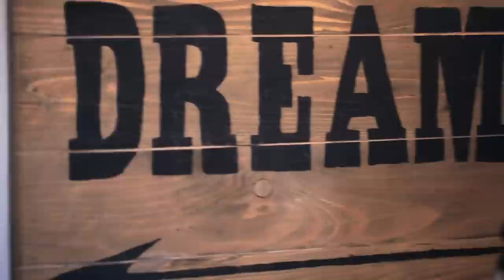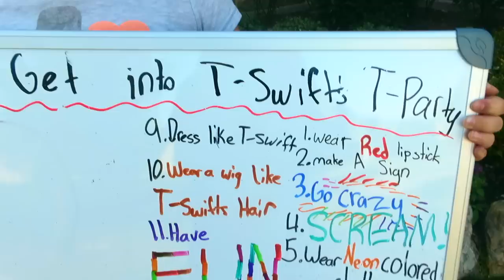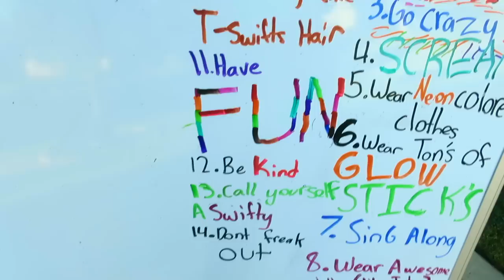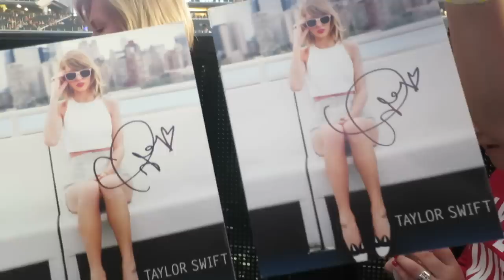Rylan Meets Taylor Swift???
It has been Rylan's dream to see Taylor Swift in concert for the past three years! When we first learned that Taylor' 1989 World Tour was stopping in Dallas, our mom secretly spent hours on the phone trying to buy Rylan tickets for her Christmas gift.

Well, Rylan did get Taylor Swift tickets for Christmas, and she's been giddy every since! She's planned for months how she was going to get noticed by Taylor's mom, and hopefully get an invite into Taylor's exclusive Loft 89.

Did Rylan meet Taylor Swift, and if so... how? Watch the video and find out!

Be sure to give this video a BIG "👍🏻", share it with any friends who are Taylor Swift fans, and leave a comment below telling us which of her songs is your favorite!

😘's -Brooklyn

We purchased our own tickets to the concert, and Taylor's camp upgraded our seats and provided a meet-up opportunity with Taylor when they heard we were coming and that Rylan was a huge fan. Big thanks to Taylor, her team, and Barbara for doing this for our little sister!